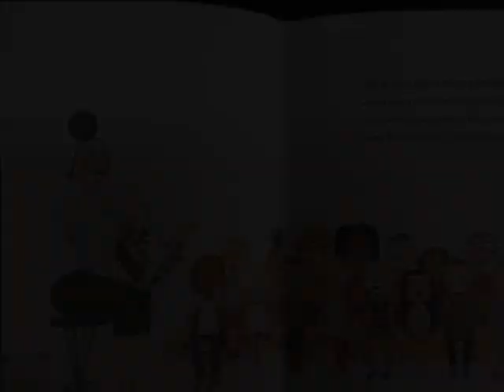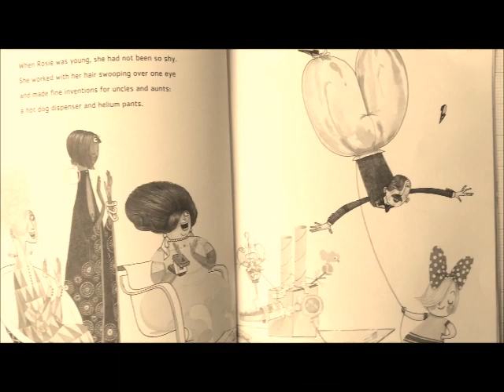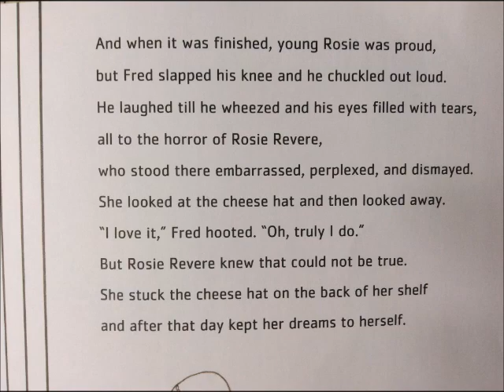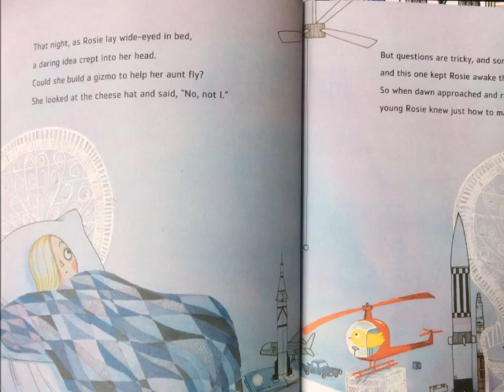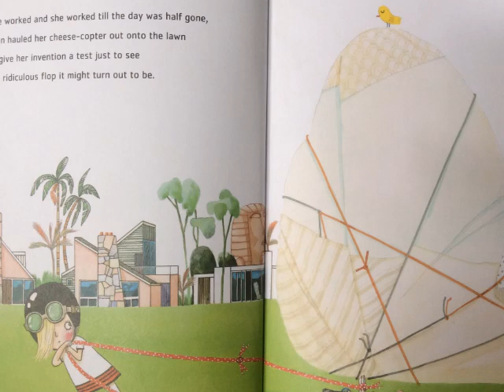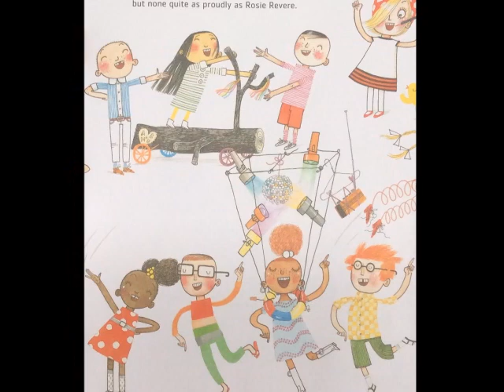Rosie Revere Engineer